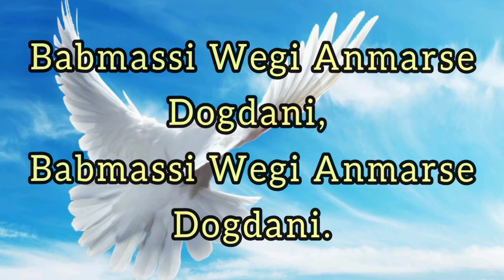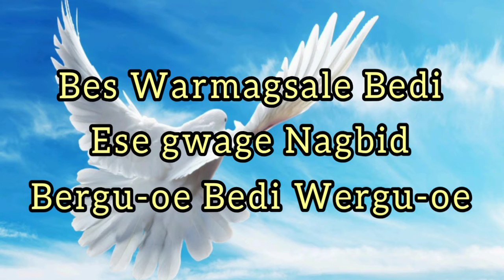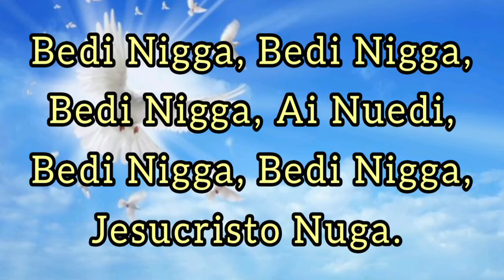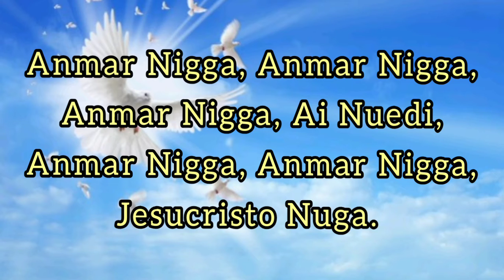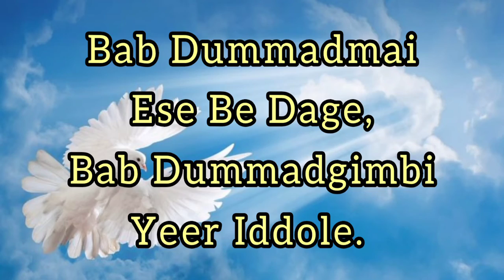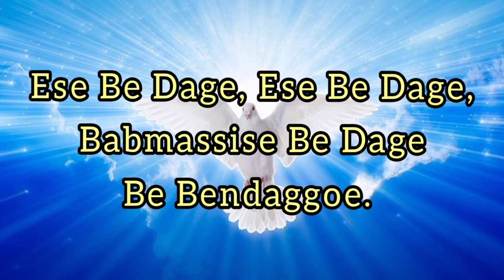Coritos en idioma kuna Babmassi Wegi Anmarse Dogdani, (pista)